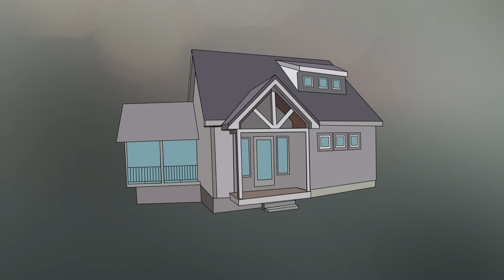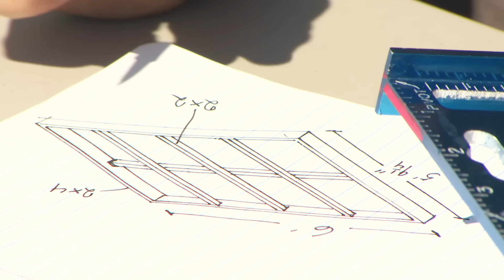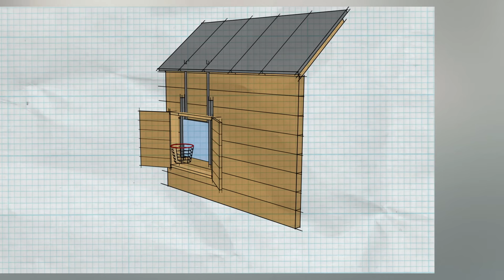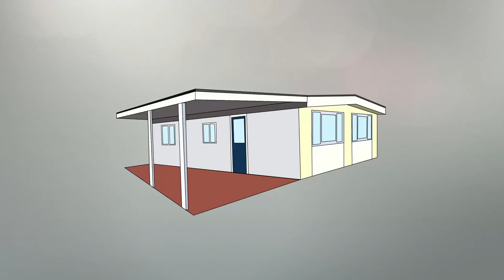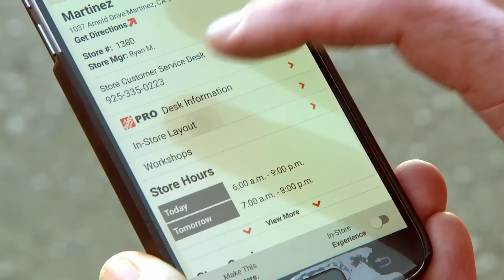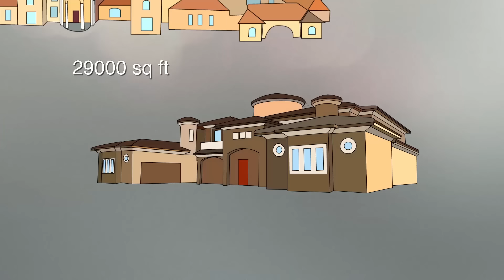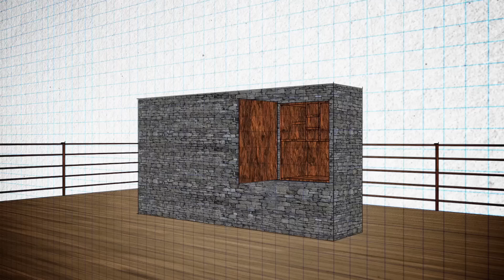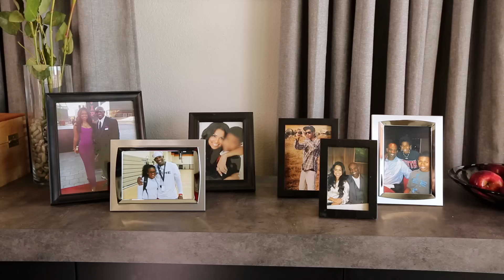3 PRO ATHLETES STRUGGLE TO GO TINY *Marathon* | Tiny House Nation | Home.Made.Nation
Watch as these pro athletes struggle to downsize, in this Tiny House Nation marathon.

Episode 1: 00:00 - 276 Sq Ft Basketball House
Episode 2: 01:03:05 - 370 Sq Ft Triathlete's Tiny Abode
Episode 3: 01:45:15 - 600 Sq Ft Power-Couple's Retreat